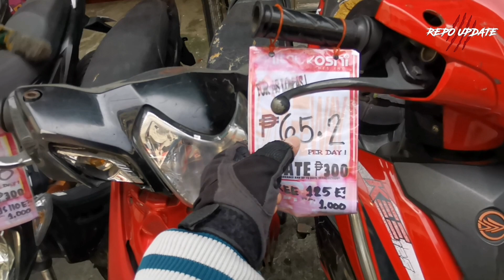REPO MOTORCYCLE UPDATE, GRABE ₱1,000 LANG PUWEDE MO NG IUWI ANG MOTOR 1 DAY PROCESS LANG!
SYM MASANGKAY BRANCH
1178 G. MASANGKAY ST. TONDO MANILA

REQUIREMENTS
🔴2X2 PICTURE
🔴3 COPIES XEROX OF 2 VALID IDS
🔴BRGY. CLEARANCE FOR MOTOR LOAN
🔴PROOF OF BILLING(MERALCO/WATER)
🔴PROOF OF INCOME (PAY SLIP OR COE)
Look for - Russell & Kim

🔴Repo Update Social Media Acount